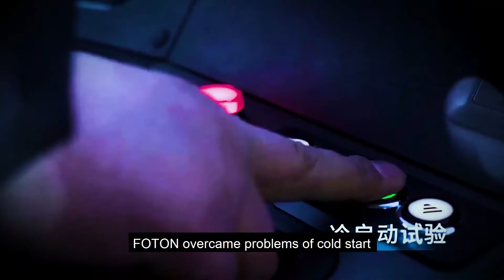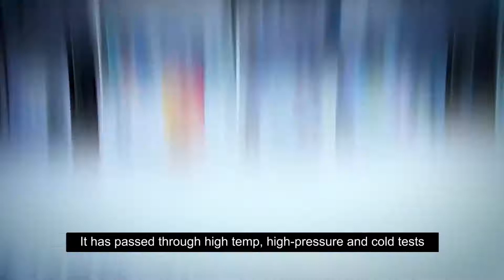FOTON ha dado soporte durante los Juegos Olímpicos de Invierno de Beijing en 2022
Son 500 autobuses de combustible de hidrógeno FOTON han brindado servicios de apoyo, estableciendo un récord para el equipo de servicio de autobuses de combustible de hidrógeno más grande.

La tecnología de celdas de combustible de hidrógeno de FOTON puede reducir las emisiones de carbono en 7 toneladas por día y puede funcionar mejor en temperaturas extremas.